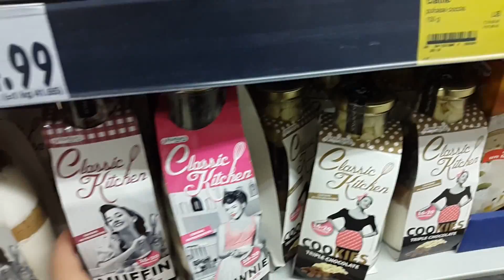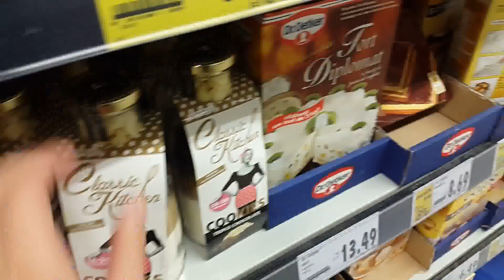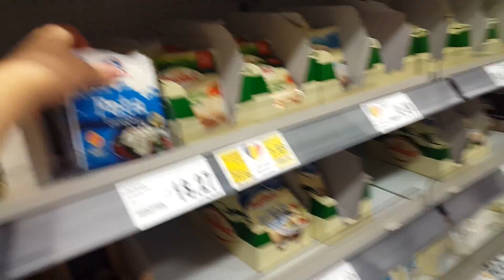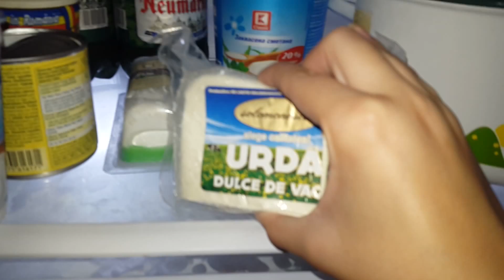Vlog - am cumparat BRANZA la Kaufland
bianca.bibiboo